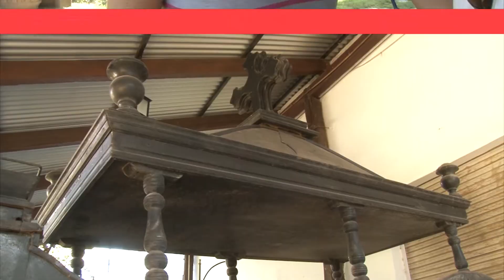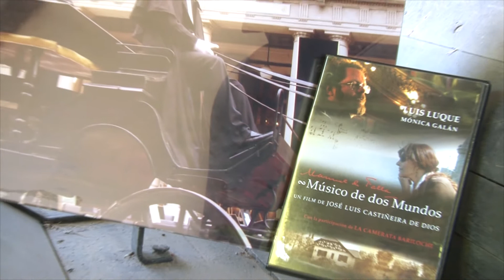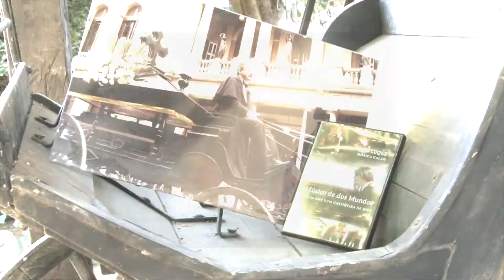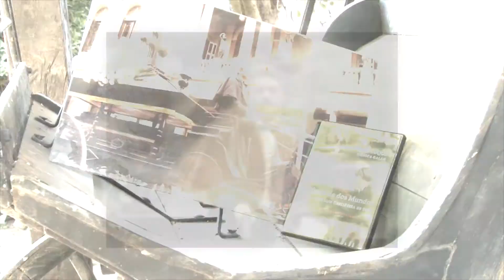CONVOS NOTA HISTÓRICA COCHE FUNEBRE